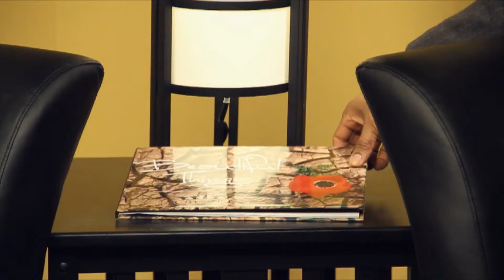Our Issues Milwaukee - January 18, 2015 (Part 2)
Andrea Williams interviews Diane De La Santos, Executive Director of City on a Hill, a faith-based nonprofit organization located in the heart of Milwaukee, and working as a catalyst to bring transformation to individuals, families and neighborhoods in the central city.